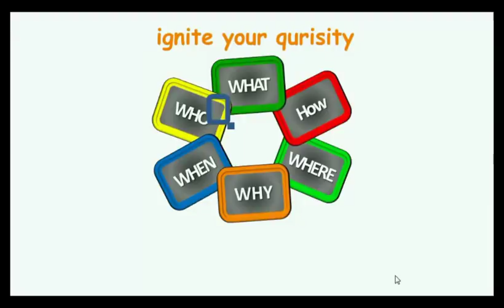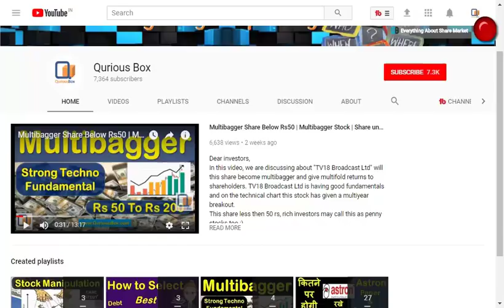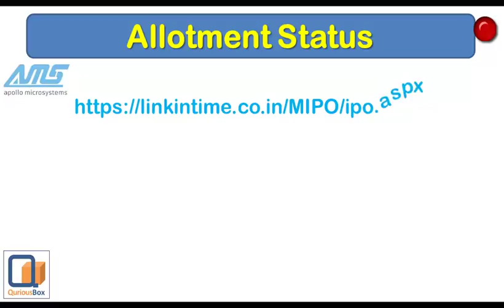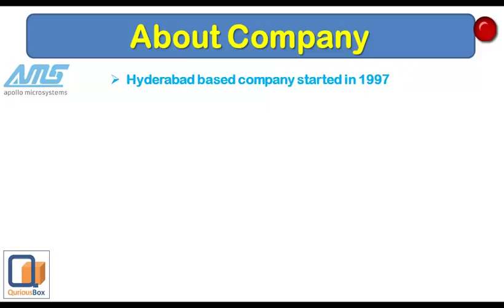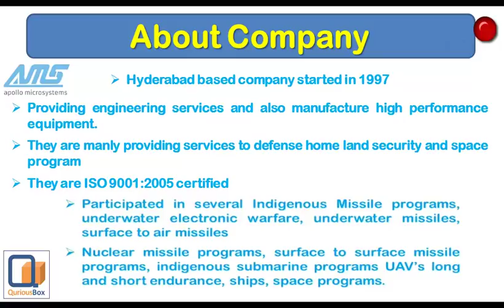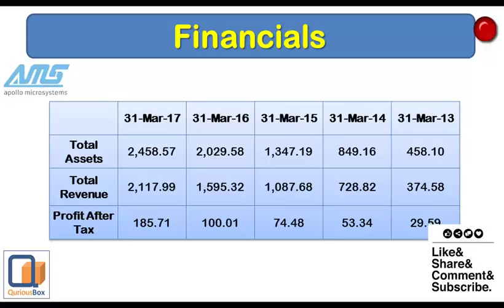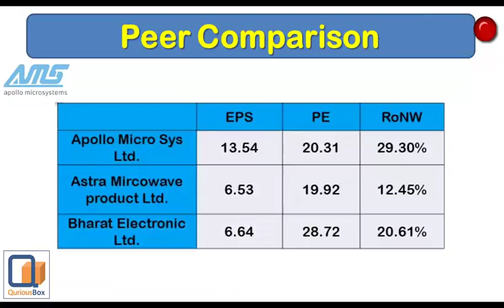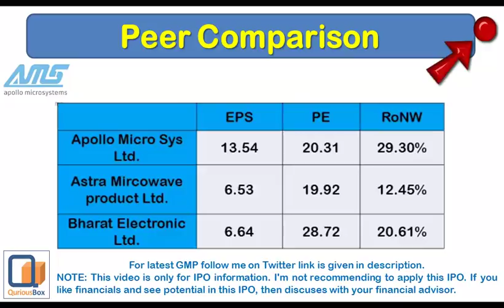Apollo microsystems Listing gain | Apollo microsystems GMP | Apollo microsystems IPO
Dear Investors,
Apollo microsystems IPO got a very good response from investors. Apollo microsystems listing will be on 22 Jan and now next question after allotment is what will be the Apollo microsystems IPO listing price. so this video will cover answer to this question.

Regards,
QuriousBox